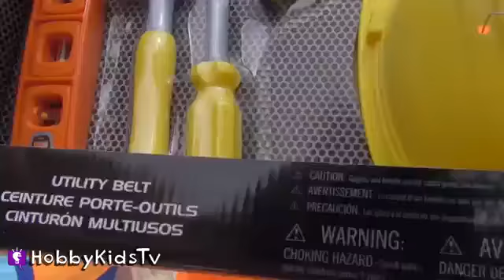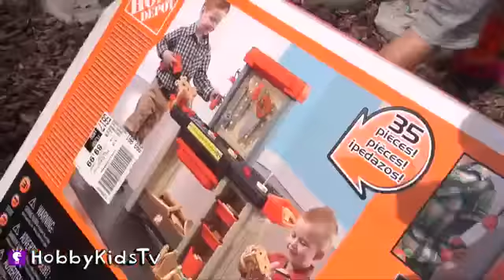Worlds Biggest HOME DEPOT Egg Surprise Tools + Angry Bird Ball Launchers by HobbyKidsTV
INTRODUCING...HobbyPapa! Builds Angry Bird Set for HobbyKids. Homemade Ball Launchers Attack Bad Piggie.

 ---TOY VIDEOS---
Worlds Biggest Eggs:

HobbyGamesTV (Video Gaming):

HobbyKidsVids (Behind the Scenes):

HobbyFoodTV (Family Recipes):

HobbyPigsTV (HobbyPig Videos):

---FIND US---

---ABOUT HobbyKidsTV---
We produce clean family friendly kids toy videos. We collect all brands of toys, review toys, do challenges, trips, educational learning and more. Join the HobbyFun today and come be a HobbyKid today!

Cartoon Swagger 04
Cartoon Trailer 01

Chuck the Construction Worker
Chipper Doodle

by Topher Mohr
Captain

By John Deley and
Dixie Outlandish

By MK2
Hero Theme

By Gunner Olsen
BLAAM